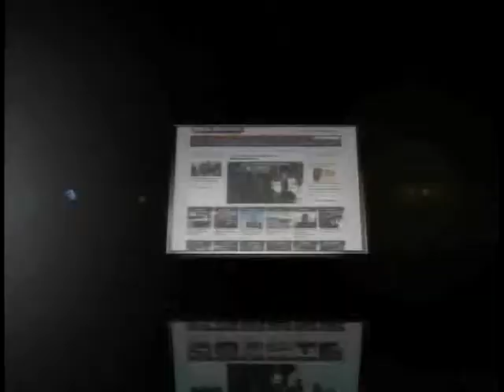ARISTÓTELES NÚÑEZ, SAT